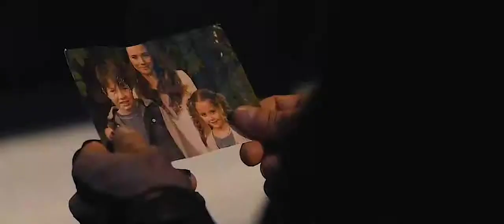Avengers Six || "Not Us"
Not me. I will never be ready to let any of the Avengers Six go. I spent the past decade obsessed with them and just the idea of losing one makes me want to burst into tears. Needless to say, I was openly weeping while editing this. Enjoy!